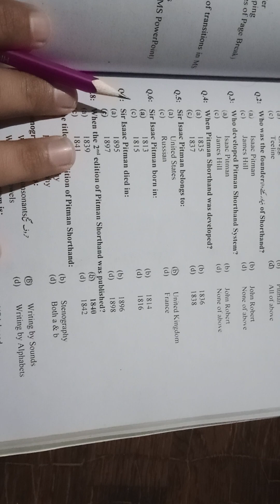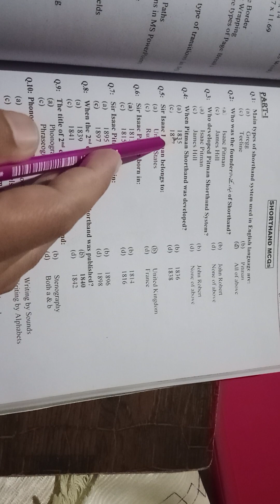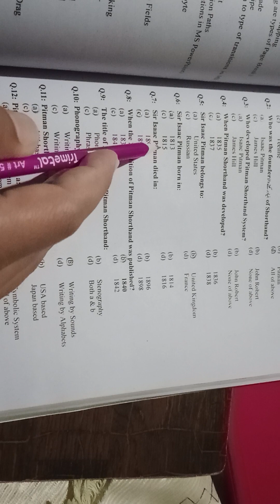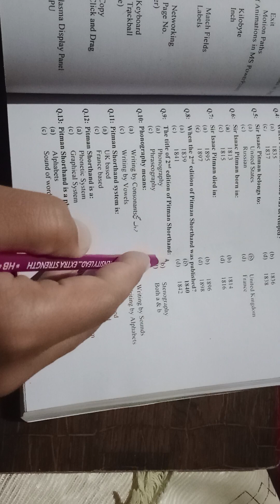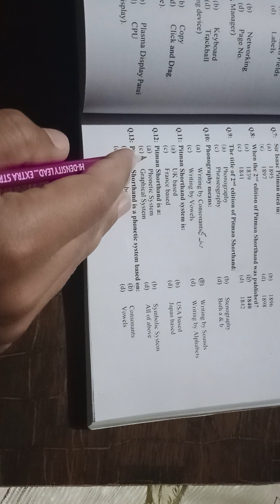basic first thirteen McQ about short hand